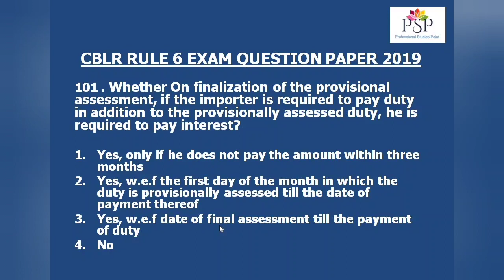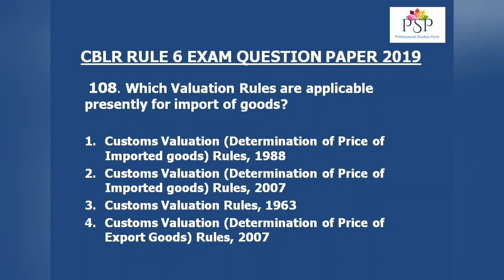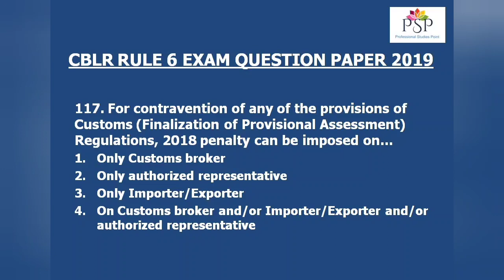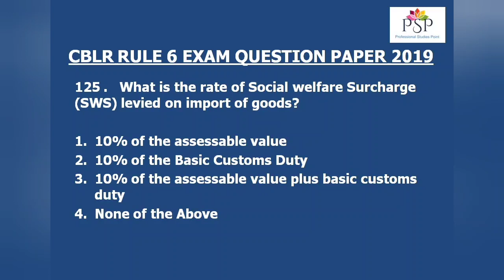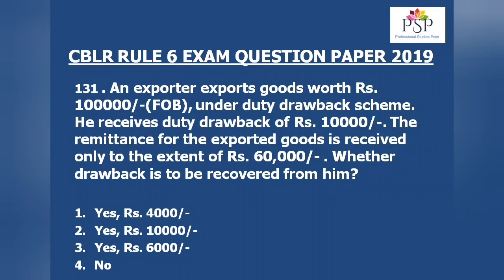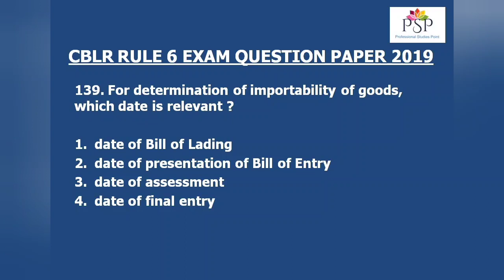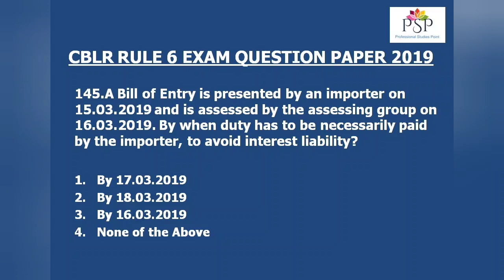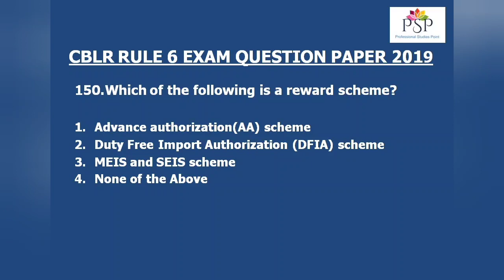Customs Broker Rule 6/CHA/F Card Previous Year Question Paper 2019 (Part -3) 9910189981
Customs Broker Rule 6/CHA/F Card exam which is conducted by NACIN for grant of Customs Broker Licence is a very technical exam, require expert knowledge about foreign trade. Previous year 2019 Question paper is discussed in this Third video of a series of six videos. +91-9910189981
1- CBLR 2018 Rule 6, F-card, CHA-Customs Broker Exam previous year question paper 2019 Part -1
2- CBLR 2018 Rule 6, F-card, CHA-Customs Broker Exam previous year question paper 2019 Part -2